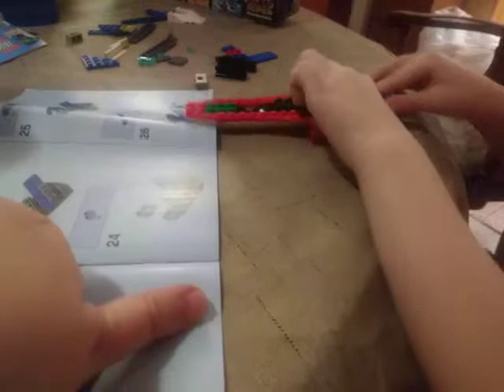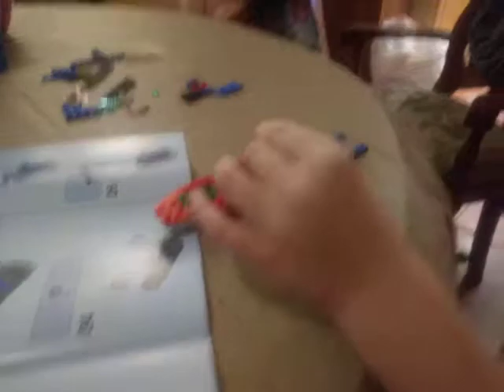March 15, 2018